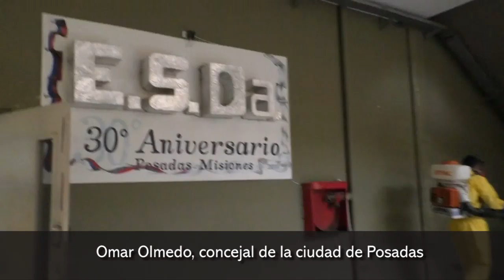Omar Olmedo, concejal de la ciudad de Posadas